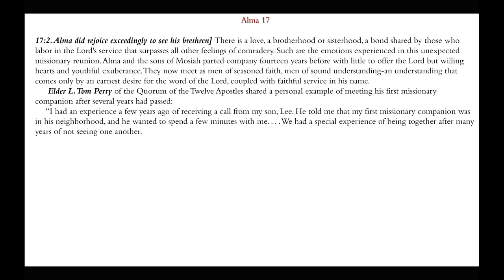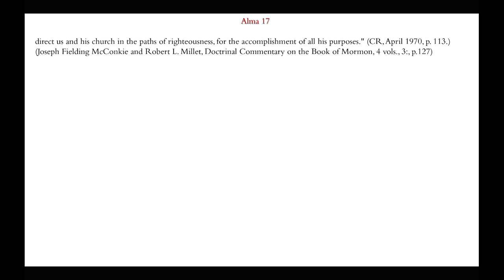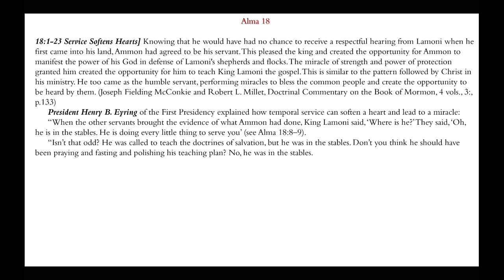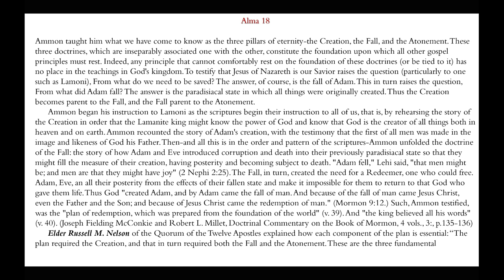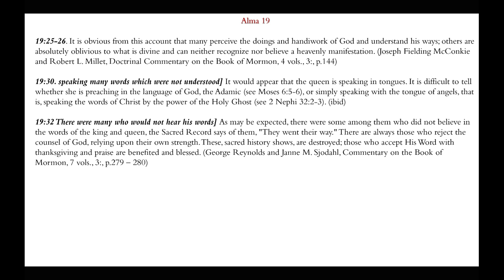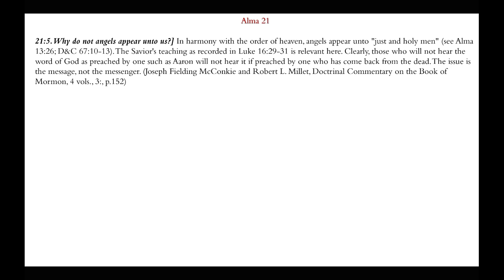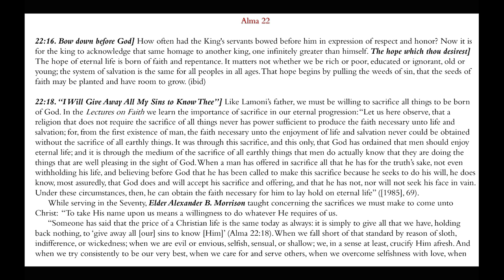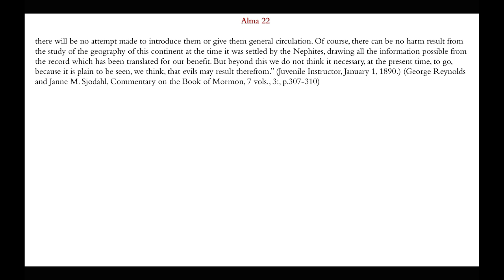Ammon, Missionary Work, and His Brethren | Alma 17-22 | Michael S. Cluff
This presentation gives commentary and insights on the doctrines and principals found in Alma 17-22.